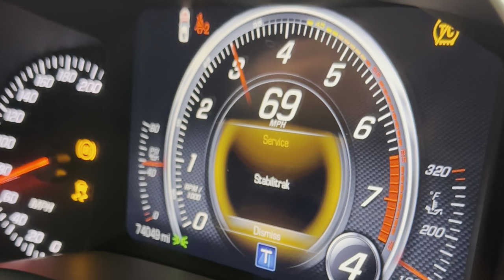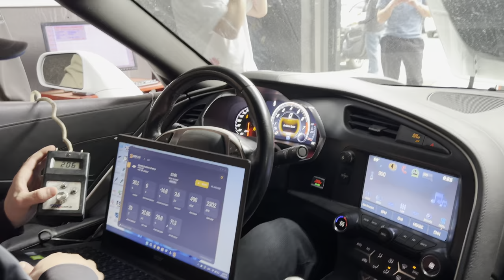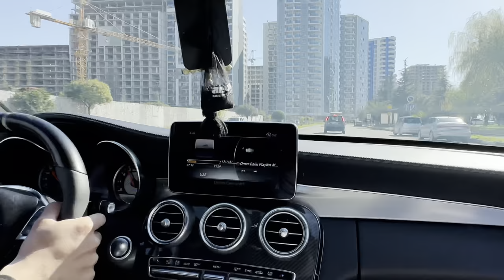თბილისი-ბათუმი ვაშავებთ ყველგან. G63, Corvette C7, URUS(MANSORY), C63s, CLS 550 | EPISODE 05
შეგახსენებთ ვათამაშებთ 2x Game Centr Controller ვაუჩერს 25 ლარიანს - 2x 404GAMING ვაუჩერს 25 ლარიანს, გვეყოლება ორი გამარჯვებული, მონაწილეობის მისაღებად, დაწერეთ ნებისმიერი კომენატრი, გამოიწერეთ ჩემი არხი და ასევე Game Centr Controller | Instagram.